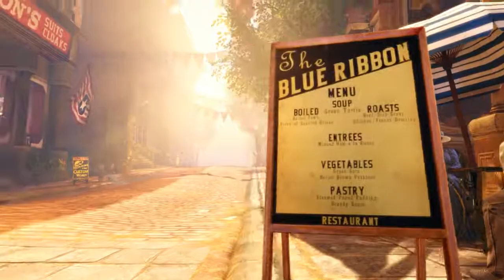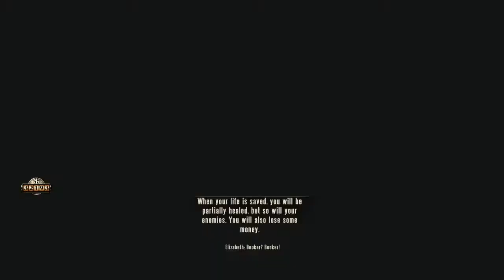BioShock Infinite (2nd playthrough #10)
Part 10 of my 2nd BioShock Infinite playthrough.